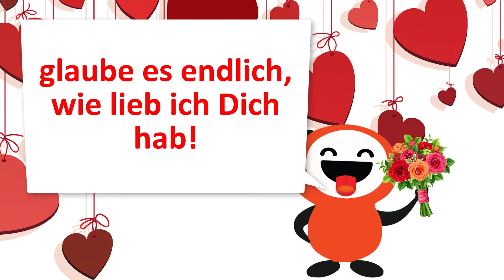🎉NEU 🤣 Valentinsgrüße für Freunde und Whattsapp - lustiges Video für Whattsapp von Jokenergy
Jetzt hier klicken! 👈🏻👀 Lustige Bücher
Jokenergy steht für Spaß. Witz und hat hat die Passion Freude zu verbreiten! Wir wollen euch einfach gut unterhalten👍

LINKS / WERBUNG 🎉

🎁Schwarzer Humor: Lustige Zitate, böse Witze und krasse Sprüche von Jokenergy:

🎁Witze zum Totlachen: Das Witzebuch für Erwachsene, die Spaß verstehen von Jokenergy:

🎁Verrückte Klamotten von Jokenergy: